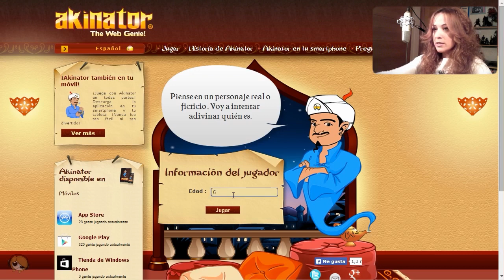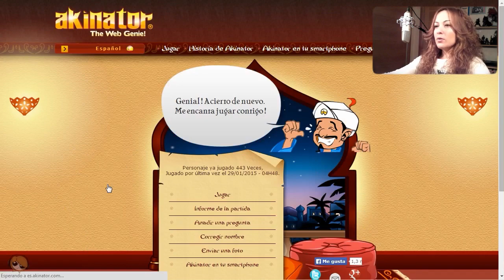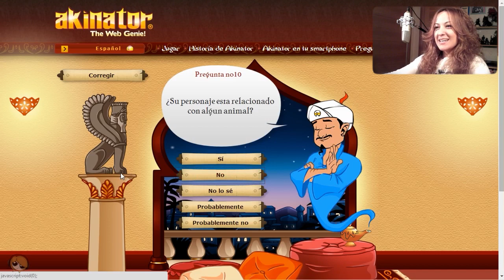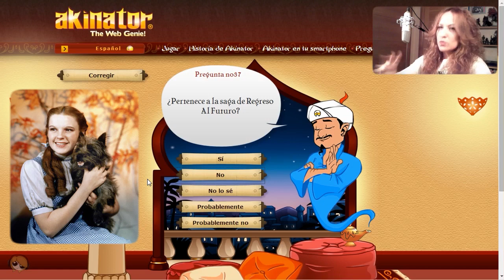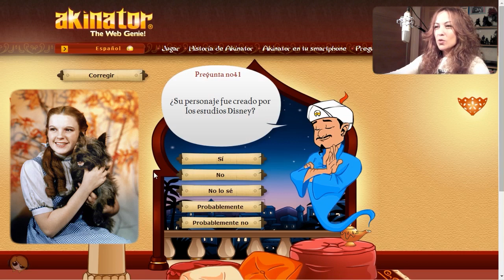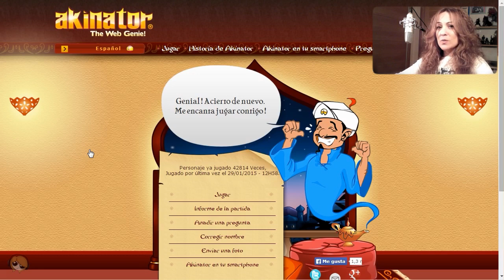EL GENIO HACKER!! | Akinator | Lady Boss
INFORMACIÓN

► MIS APP's

► GAMERTAG XBOX360 - lXLady BossXl

Saludos!!